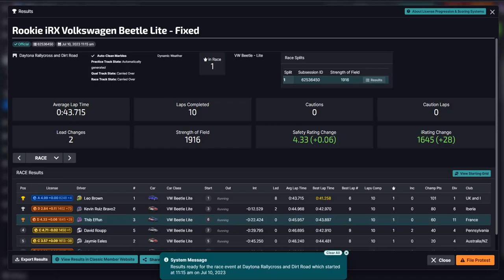iRacing - VW Beetle RX @ Daytona RX Long - résultat solide | RACE 360